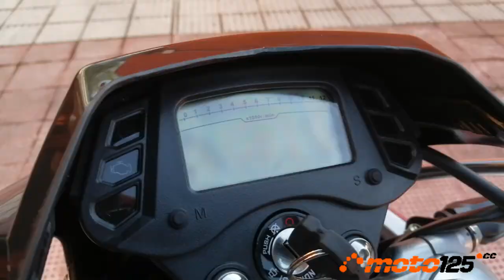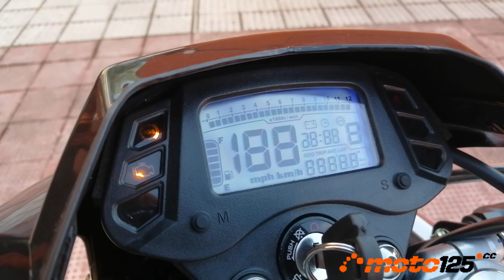Prueba a fondo: MH RYX 125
Desde siempre, MH se ha especializado en motos de trail con cierta tendencia al enduro. Ya no son fabricantes y tienen que buscar en la industria asiática un proveedor de calidad que produzca vehículos que, con pocas modificaciones, se adapten a ese aire de familia que han tenido sus motos de offroad La búsqueda ha dado sus frutos con esta RYX que enamora por su estética pero también por el comportamiento sobre todo por el nuevo y potente motor con refrigeración líquida, DOHC, 4 válvulas y 6 velocidades que rinde los 15 CV límite que se le permite a la categoría de la convalidación.